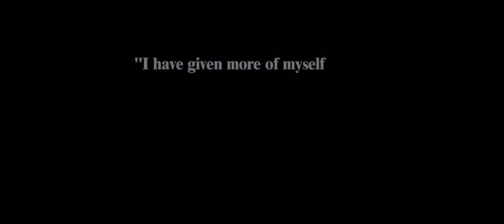Black and White Stripes The Juventus Story Official Teaser Trailer #1 HD N America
Sinópsis: Black and White Stripes narra la historia épica de la legendaria familia italiana Agnelli y de su equipo, Juventus F.C., cuando intentaron capturar una elusiva estrella de oro para evitar la aniquilación. A medida que el viaje de inspiración se desarrolla, la película se teje en los momentos de juego de su legado desgarrador, revelando la profunda pasión entre la familia y el equipo. El amor, la guerra y el cine se viven dentro y fuera del campo.